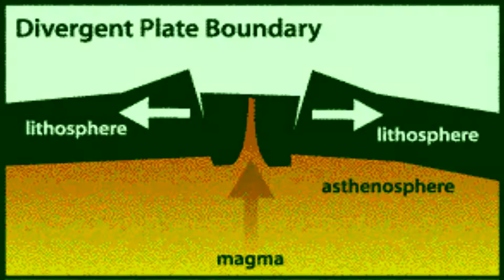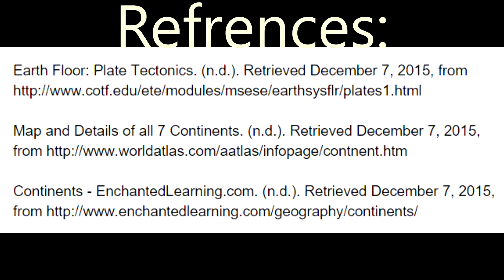Land Masses (OpenSourceHigh)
Video for OpenSourceHigh created by:
Jaylen Rhodes